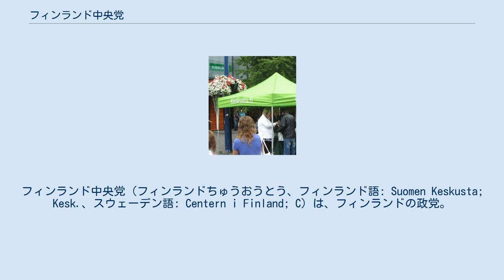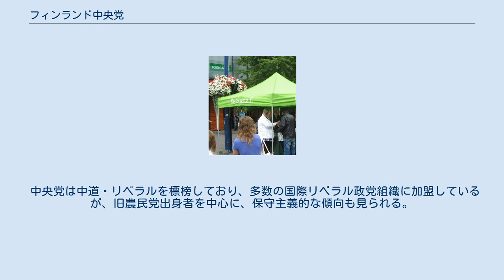フィンランド中央党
フィンランド中央党（フィンランドちゅうおうとう、フィンランド語: Suomen Keskusta; Kesk.、スウェーデン語: Centern i Finland; C）は、フィンランドの政党。
フィンランド社会民主党、国民連合党と並ぶフィンランド三大政党の一つである。
この場合の「中央」とは中道の意味である。
 自由主義インターナショナルに加盟している。
 フィンランド中央党のストール（ユヴァスキュラにて） 1906年、前身組織が形成され、1908年に農民党 (Maalaisliitto) として結成された。
結成の中心となったのは、サンテリ・アルキオ (Santeri Alkio) である。
それ以来、農村地帯と地方小都市が中央党の最大基盤となっている。
一方では、南部の都市域への浸透も図っている。
中央党への党名変更も、地方から中央への支持浸透を目的とした面もあった。
 1956年から1982年まで大統領を務めたウルホ・ケッコネンという卓越した指導者を得て、フィンランド最大の政党として発展してきた。
 中央党は中道・リベラルを標榜しており、多数の国際リベラル政党組織に加盟しているが、旧農民党出身者を中心に、保守主義的な傾向も見られる。
しかし、連立政権のパートナーとして社会民主党を選択することが多く（北欧諸国に多く見られる赤土連合）、フィンランドの福祉国家建設の中心的役割を果たしてきた。
 2003年には当時党首を務めていたアンネリ・ヤーテンマキが、女性としてはフィンランド史上初の首相に就任した。
 2019年4月14日の総選挙では31議席と18議席を失い第4党に後退した。